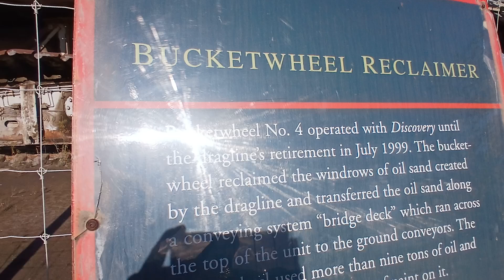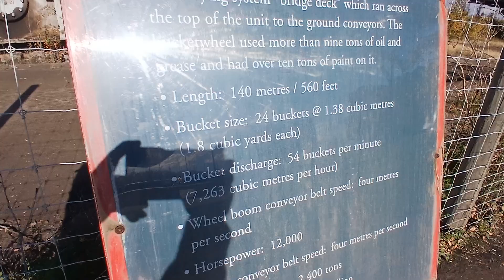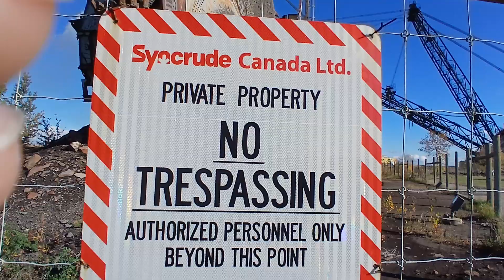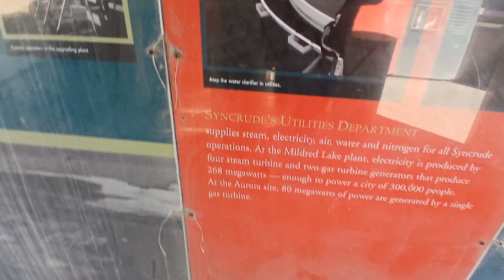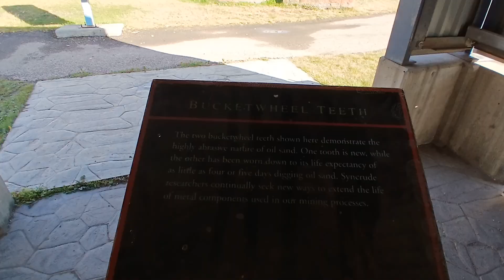suncor wheel ditcher fort mcmurry alberta